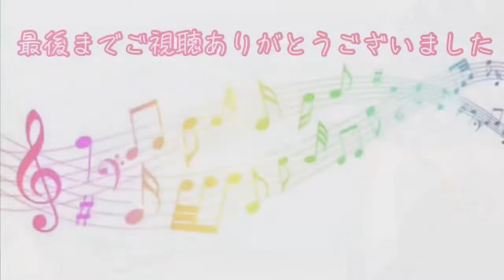【鴨川シーワールド】子供と日帰り旅行編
フルート奏者の山口睦美です。
ニューヨークで3年間生活し、そのあとサンフランシスコのベイエリアで2年弱生活したのち、日本に戻ってきました。
夫と2歳の娘と3人で暮らしています。

mutsumi_flute

静岡県出身。
3歳よりピアノ、9歳よりフルートをやっています。
静岡県立清水南高等学校芸術科、武蔵野音楽大学音楽学部器楽学科卒業。
中学校・高等学校教員免許第一種(音楽)取得。
第10回静岡県フルートコンクールアンサンブル部門入賞。
第13回万里の長城杯国際コンクール優秀賞受賞。
インターナショナルサマースクールにてM・ファウスト氏のマスタークラス ディプロマを取得。
これまでに佐藤充一、青島悦、吉岡アカリの各氏に師事。
2015年4月ニューヨークのカーネギーホールで行われた『日米親善公演』にアンサンブルで出演。
リサイタルやコンサート、企業のパーティなどで北海道から沖縄まで日本全国で演奏。
また2015年7月にプリンスパークタワーで主催コンサートを行い100人動員する。
クラウドファンディングで目標達成し、自身のプロデュースによるCDを2016年3月30日発売。その際にはCD発売記念コンサートも行った。
2016年6月からニューヨークで活動、2019年6月にカリフォルニアに移動。